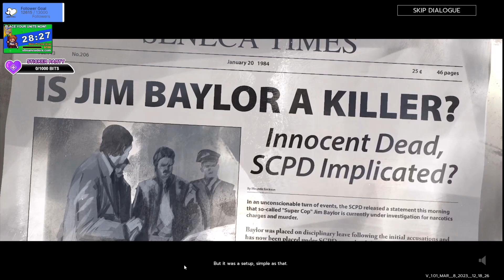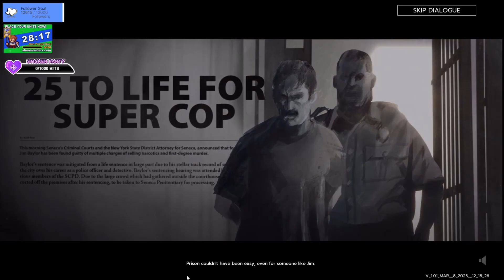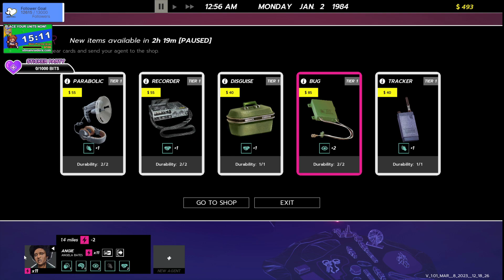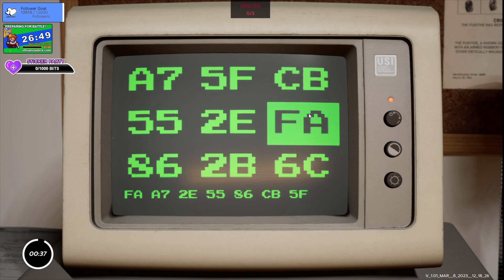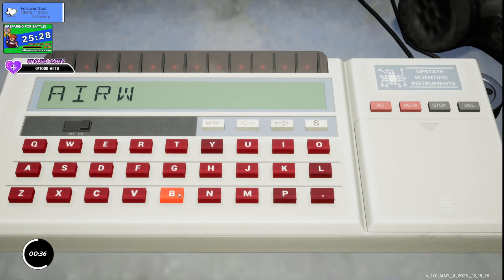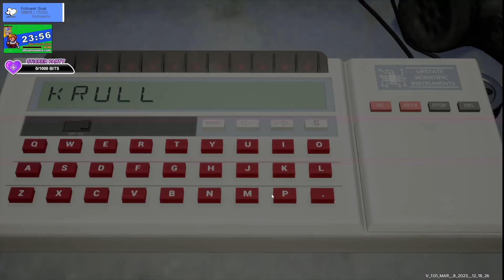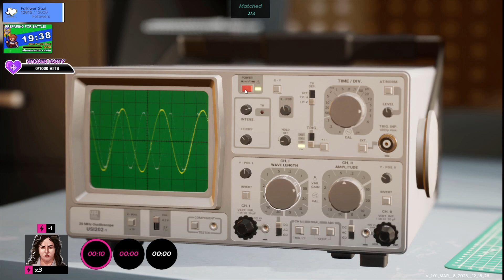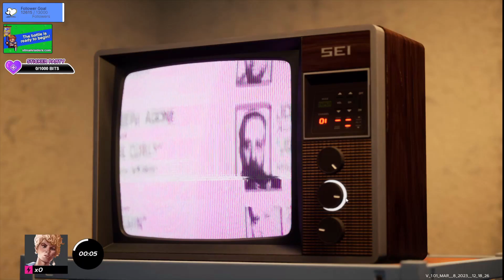24/03/2023 Part 2 Rough Justice '84 Charede's Twitch Stream | Charede On Twitch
Part 2 of Charede's Twitch stream for the 24th March 2023.

Credits:
For specific songs and artists as the video plays please see chat on screen at the bottom right during the video for track and artist name as well as a link to the track on Pretzel